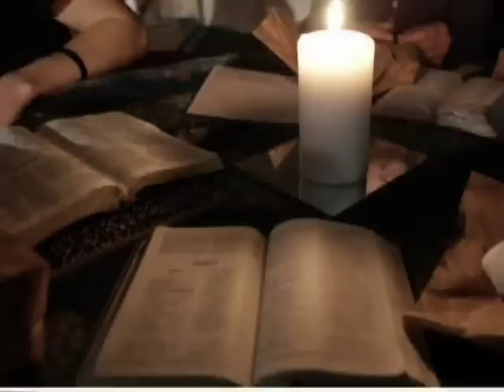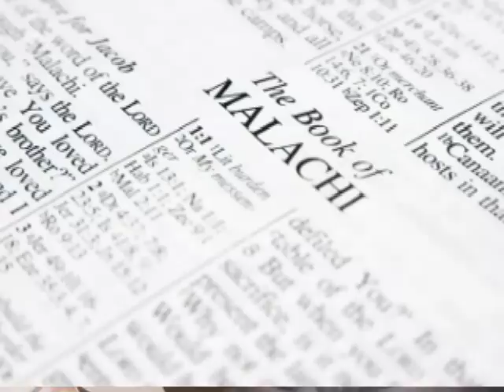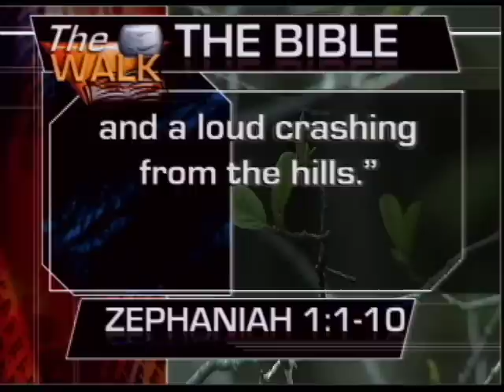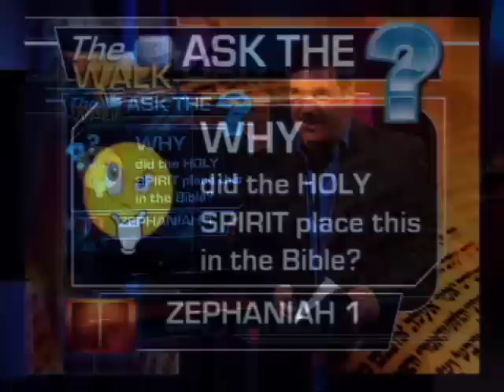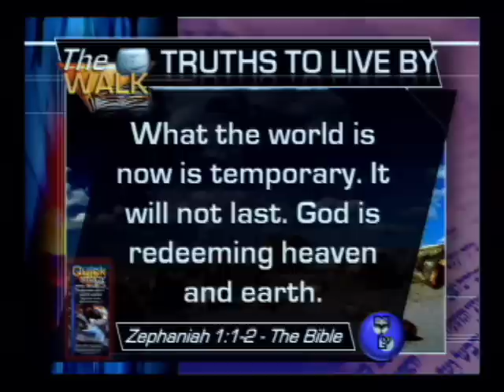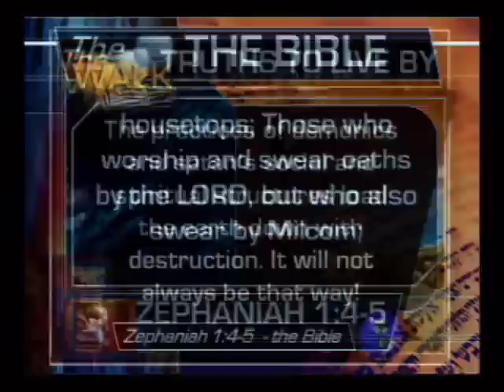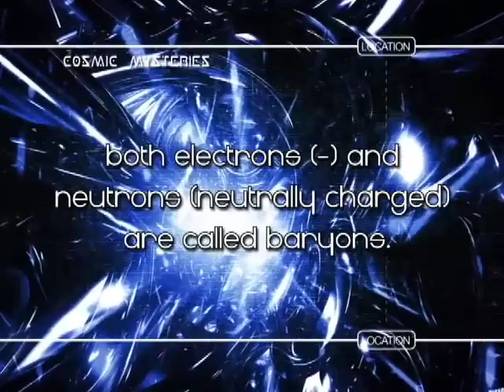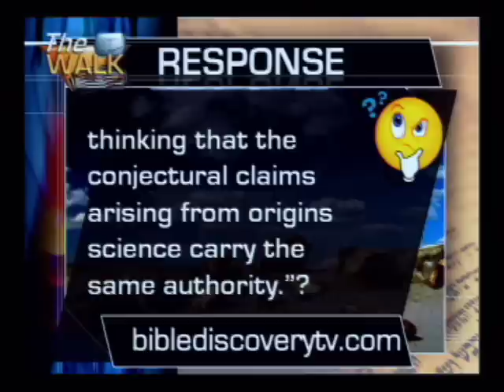The Walk Sept. 25